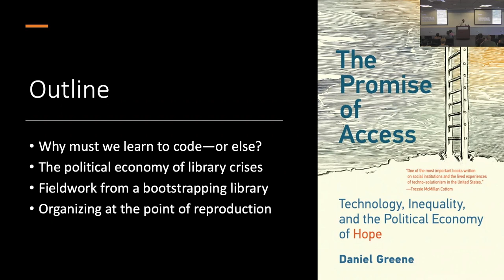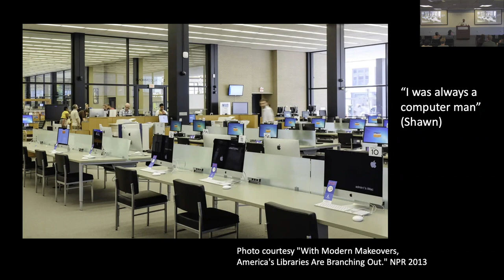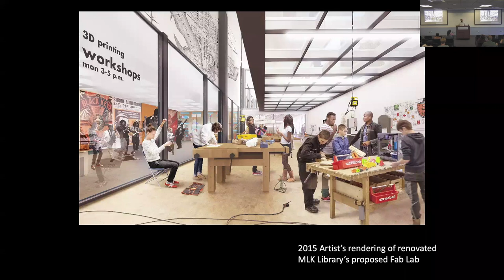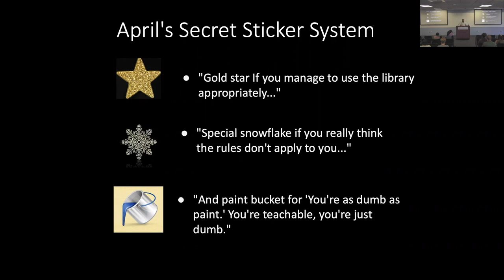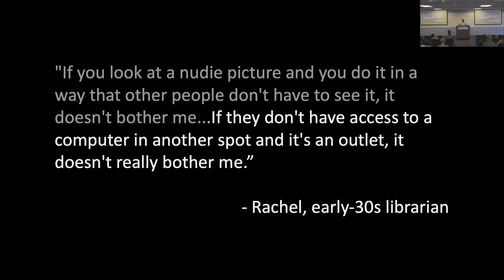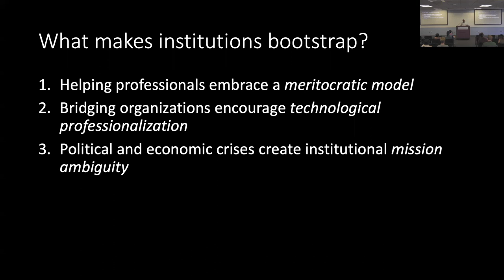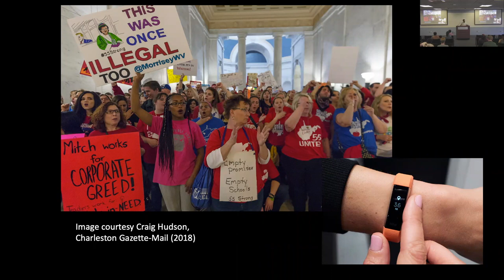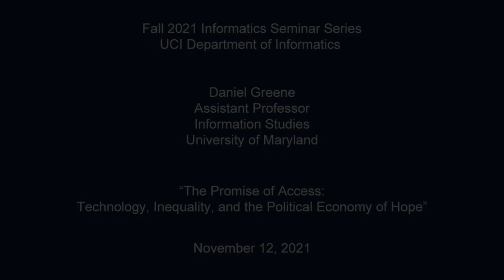"The Promise of Access: Technology, Inequality, and the Political Economy of Hope" - Daniel Greene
The UCI Department of Informatics is proud to present:

Daniel Greene
Assistant Professor, Information Studies

“The Promise of Access: Technology, Inequality, and the Political Economy of Hope”

Abstract:
Why do we keep trying to solve poverty with technology? What makes us feel that we need to learn to code—or else? This common sense has ruled our economic imaginary for at least 30 years. Those who cannot log on or train up are condemned to the margins of the information economy, and contained by the carceral state.

In The Promise of Access, Daniel Greene argues that the problem of poverty became a problem of technology in order to manage the contradictions of a changing economy. We cannot debunk or banish the idea—what Greene calls the access doctrine—that the problem of poverty can be solved with the right tools and the right skills because the idea helps those public institutions that face poverty to save themselves. Technological solutions help public institutions simplify their complex missions and win legitimacy and funding, but at the cost of alienating the populations they serve.

Blending political-economic theory with years of ethnographic fieldwork, Greene explores how this plays out in Washington, DC, examining organizational change in technology startups, public libraries, and charter schools. Tracing the changes to the spirit and structure of these public institutions changes reveals a fight to define the good life under contemporary capitalism--and the alliances that could win that fight.

Bio:
Daniel Greene is an Assistant Professor of Information Studies at the University of Maryland. His ethnographic, historical, and theoretical research explores how the future of work is built and who is included in that future. He published his first book, The Promise of Access: Technology, Inequality, and the Political Economy of Hope, with MIT Press in 2021. His research has also appeared in such venues as Research in the Sociology of Work, New Media & Society, and the International Journal of Communication. Daniel lives online at dmgreene.net.